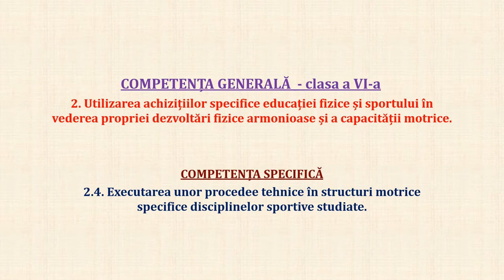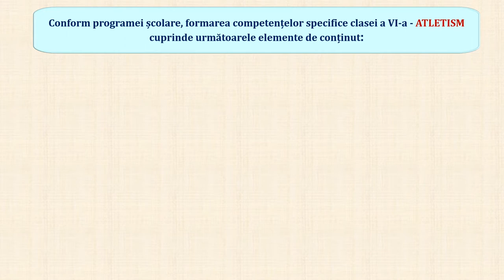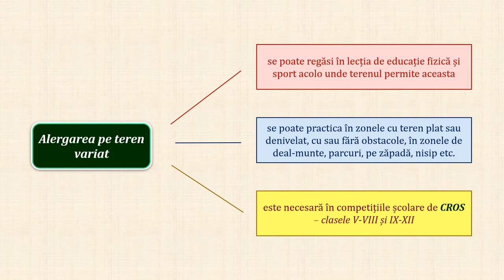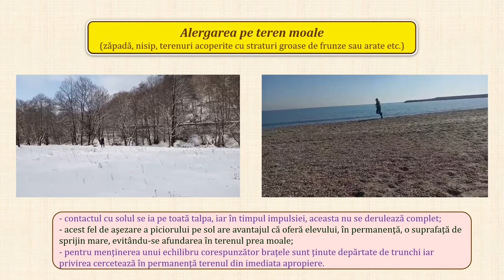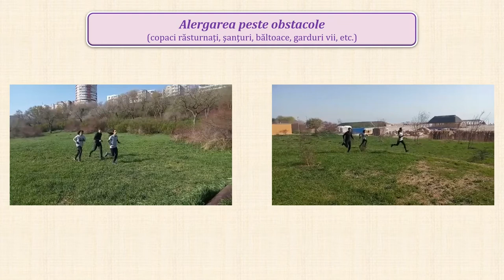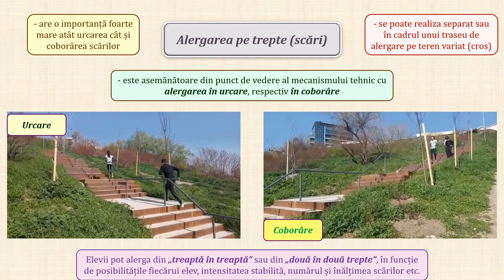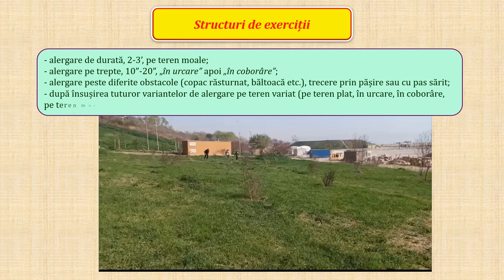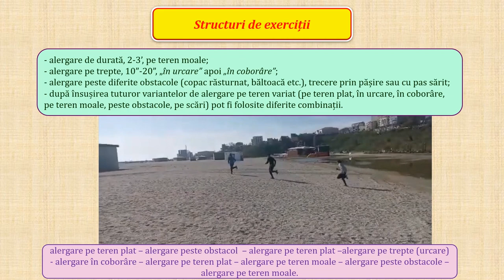Să învățăm alergarea pe teren variat alergarea pe teren moale, peste obstacole, pe trepte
Altetismul în școală - sugestii metodologice;
- prevederile programei școlare privind evaluarea în general și a  atletismului în special;
- prevederile programei școlare privind ”Elementele de conținut” la atletism, respectiv „alergări” - clasa a VI-a;
- alergarea de rezistență:
           - startul de sus și lansarea de la start;
           - coordonarea respirației cu titmul pașilor de alergare;
           - alergarea pe teren variat;
           - cunoștințe despre: starul greșit; depășirea adversarului; contactul piciorului cu solul în funcție de natura solului.
           - generalități;
           - forme de alergare:
                 - alergare pe teren moale;
                 - alergare peste obstacole;
                 - alergarea pe trepte.
                            - structuri de exerciții (combinații)